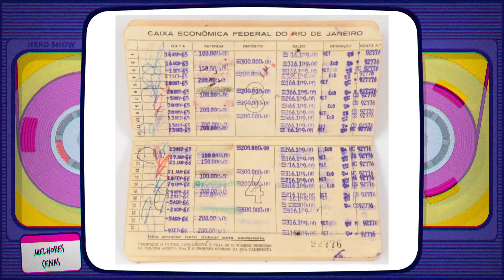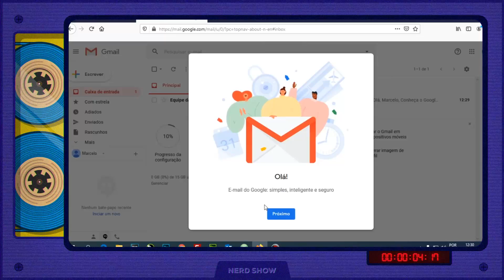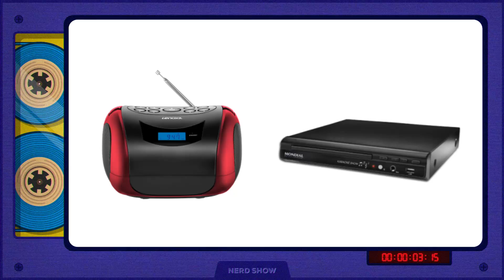7 Hábitos antigos que os jovens de hoje NUNCA VÃO ENTENDER!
Garanta sua camiseta do Nerd Show! Sabe quando você ia até uma loja e passava o cartão de crédito numa máquina estranha? Não? É porque isso não é da sua época, mas tem alguns hábitos que há muito tempo nós já deixamos para trás e você não percebeu!